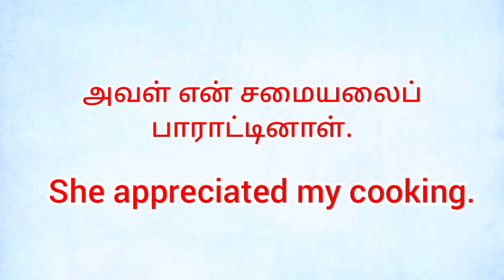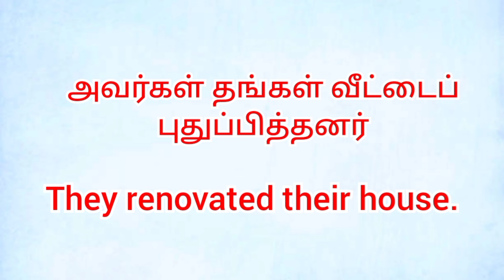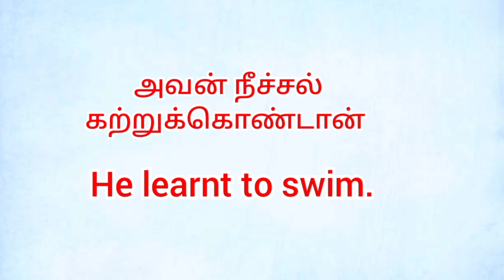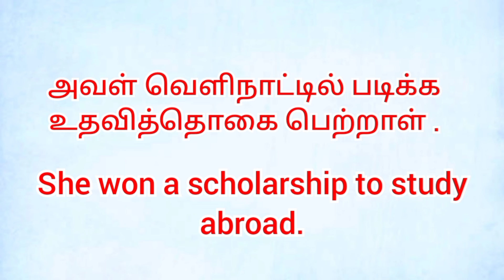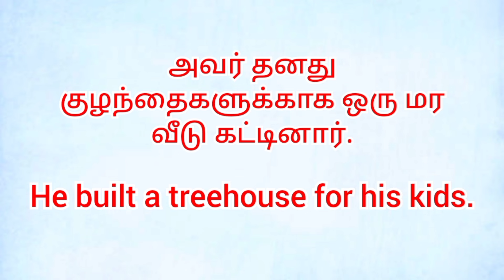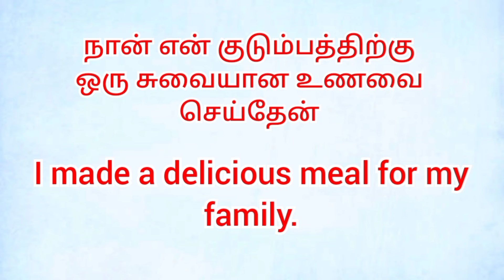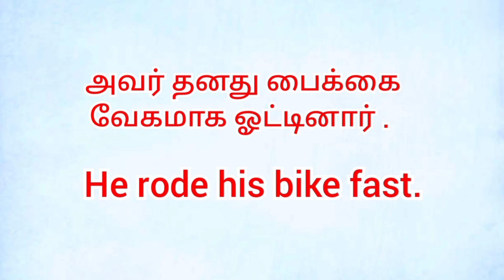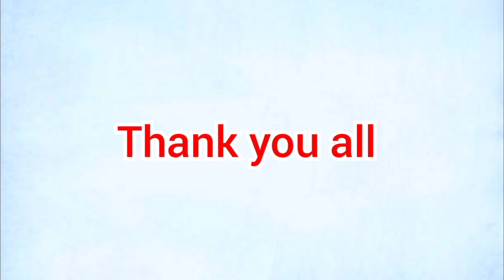Easy sentences for daily use#Spoken English#howtomakesentencesinenglish